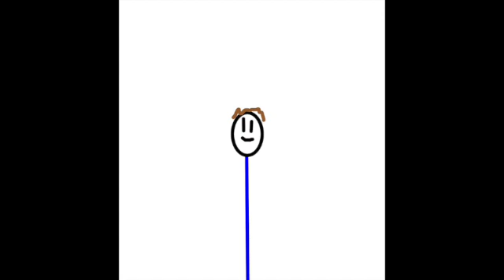theres a light